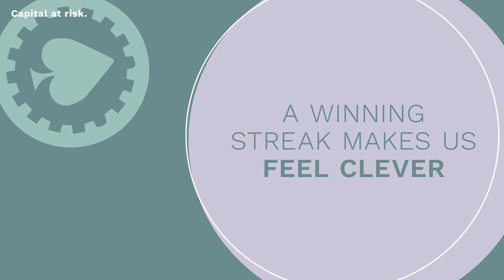Investor behaviours - overconfidence, it encourages us to take too much risk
When we’re on a roll, it might feel like the good times will never end. But overestimating our abilities and control could do some real damage to your portfolio.